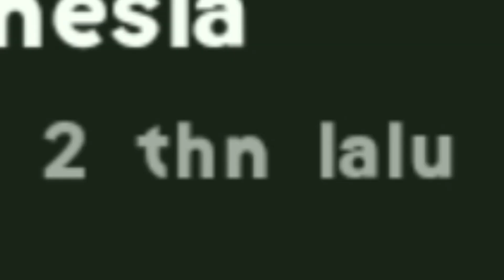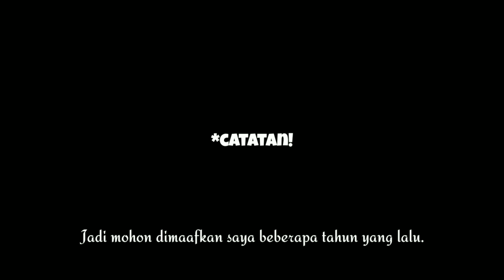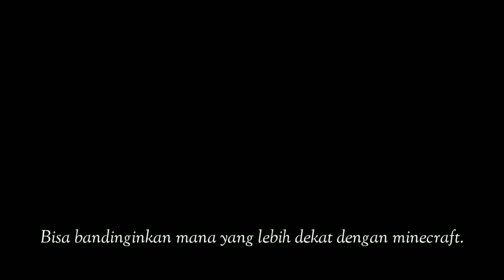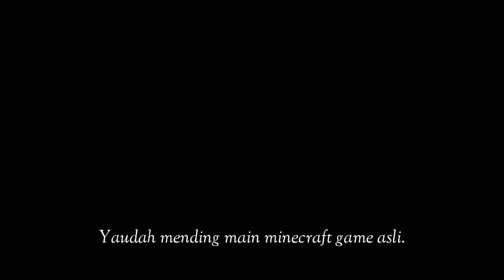Perjalanan Game Kotak" - Special Video Ke 1000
Semua butuh proses 😁

~~~ Kepoin Medsos ~~~